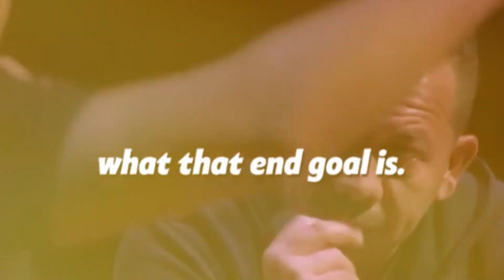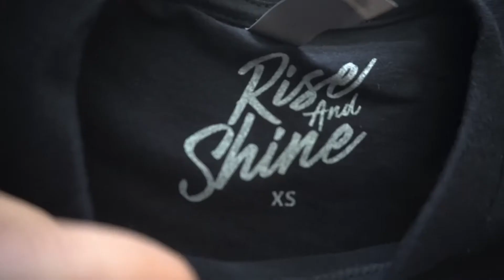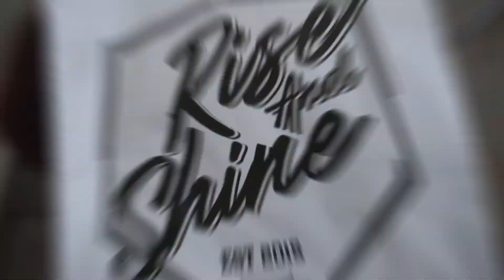MAKE IT COUNT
Hope you enjoyed the video! Rise and Shine to a new day!

More content coming in the future. Thank you for checking out today's video!